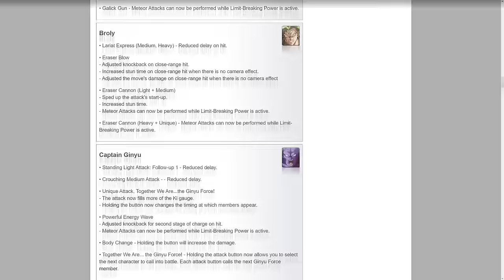They Shouldn't Have Buffed Beerus (He's Too Strong)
The New patch for dbfz is out and Everybody just got buffed! But maybe they shouldn't have buffed beerus! Today on the channel we are putting god against god with beerus vs goku black! Who will come out on top!